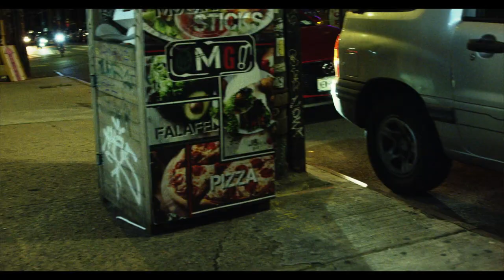Dessy Hinds -"Labor Day" (Official Music Video)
Dir: ASlickJacksonFilm (@SlickJackson)
Art Dir: Jim Deuce (@deucejim)